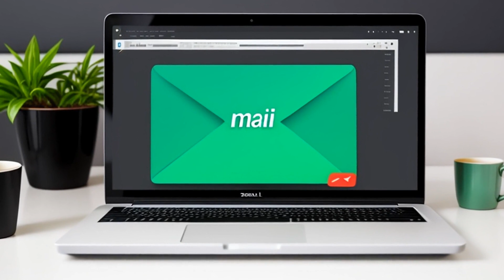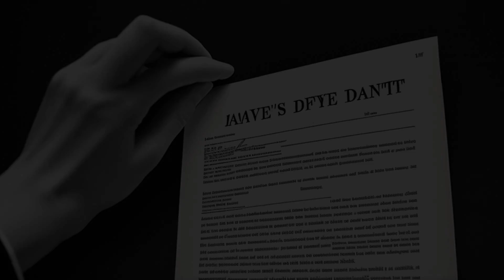Irizarry v. United States (2008) Overview | LSData Case Brief Video Summary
The case is about whether Rule 32(h) of the Federal Rules of Criminal Procedure applies to all sentences when the recommended federal sentencing guidelines range is not followed. Richard Irizarry sent threatening emails to his ex-wife and her new husband in violation of a restraining order. The presentence report recommended a sentencing range of 41-to-51 months, but the judge sentenced Irizarry to 60 months, the statutory maximum, based on her findings that the guideline range was not enough for his conduct. Irizarry's defense counsel objected to the upward departure from the guidelines, stating that they did not have prior notice of the court's intent to do so.

Irizarry v. United States (2008)
553 U.S. 708, 171 L. Ed. 2d 28, 128 S. Ct. 2198, SCDB 2007-052, 2008 U.S. LEXIS 4886